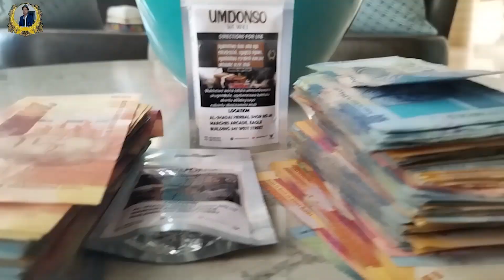Babu Dokotela Tv Show | Usiba Lwemali